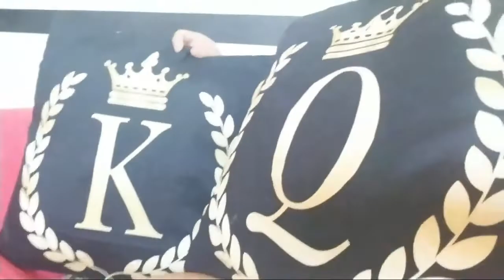Tila Tequila - HOES LIKE ME GET INTO HEAVEN FIRST! (2019 MIRROR)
I am NOT the person in this video. These videos are being mirrored for documentary purposes to provide evidence of Tila Tequila/Thien Thanh Nguyen's criminal behavior (and general outrageousness) online. These videos are slowed by 5%.